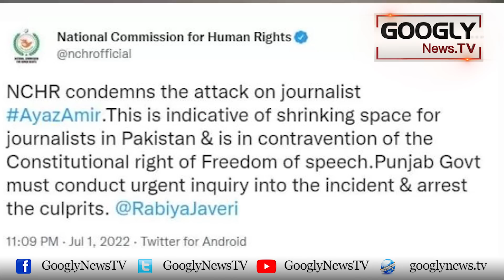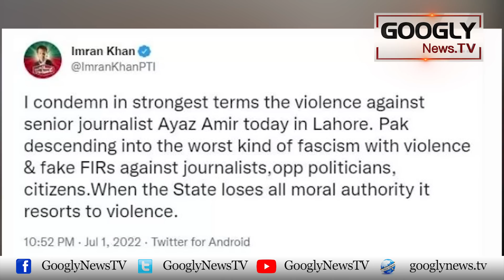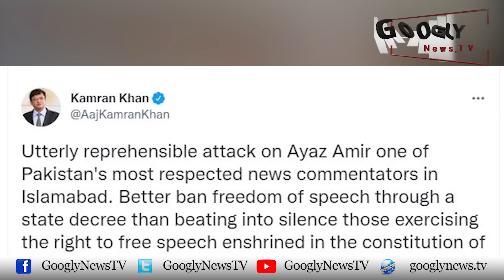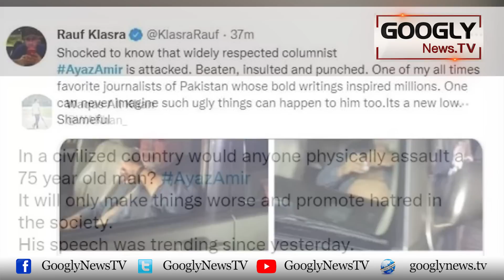Senior Sahafi Ayaz Amir Per Hamlay Mein PTI Mulawis Hai Ya Khufia Agencian? | Googly News TV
Senior Sahafi Ayaz Amir Per Hamlay Mein PTI Mulawis Hai Ya Khufia Agencian?